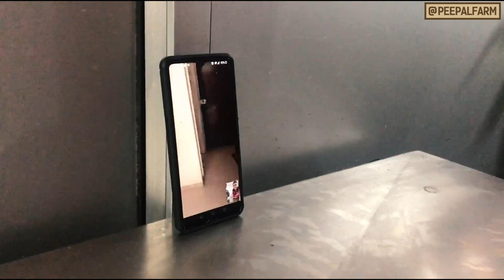Jitna suljha hua rescue utni hi uljhi hui bimari | Peepal Farm Update #129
Aj ke update mein dekhiye ek dog ka rescue, jiske pichle hisse mein itna bhayanak tumour hai jise dekh doctors bhi dang reh gaye.

Iske saath saath Jamun ko release karne ka samay aa gaya hai aur Raksha bandhan ka bhi. Rakhi ke sath sath robin ke liye ek aisi chithi bhi ayi jise sun vo kaafi khush ho gaye.

Khair, Is baar ka ye update apne saath ek badi hi achi news laane wala hai jise janne ke liye pura video end tak dekhein!

00:00 - Teaser
00:19 - Rescue From A Familiar Neighbourhood
01:14 - Devi Adoption Smiling Faces
03:04 - Students Saving Life
05:14 - The Restless Jamun
05:51 - Queen Lily Searching For A Home
07:43 - Injured Dog Rescue
08:54 - Satya's Condition Getting Worse
09:51 - Treat On Street A Mother In Pain
11:00 - Boss Ate Lil Too Much
11:27 - The Guardian Uncle
12:09 - Happy Raksha Bandhan